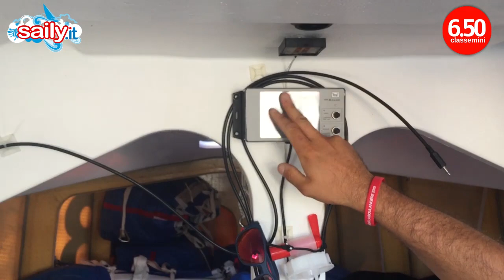MINI TRANSAT #10 AMBROGIO BECCARIA 2